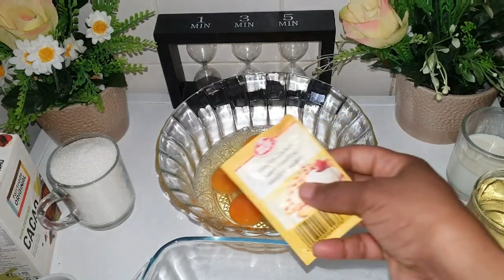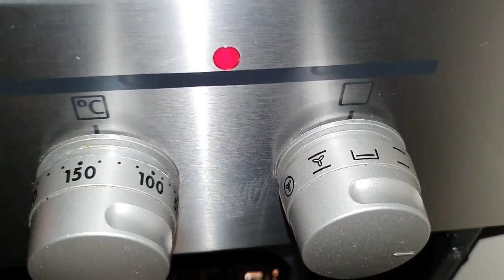doolsho fudud oo macaan badan